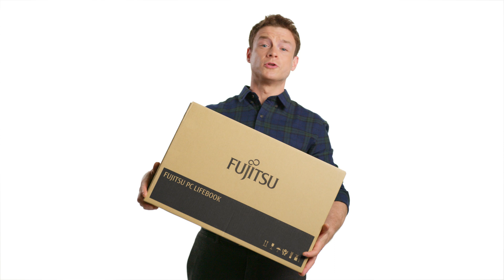Preparing devices has never been easier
Only at Fujitsu we do combine 2 deployment technologies that enable you to fulfill all your requirements proficiently: DeskView® Load and Microsoft Windows Autopilot.
In combination, these two solutions make real zero touch deployment of your clients possible. With no limits.
DeskView® Load & Microsoft Windows Autopilot : Fujitsu Global